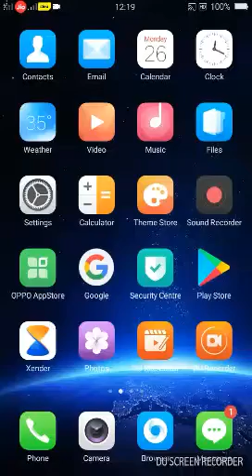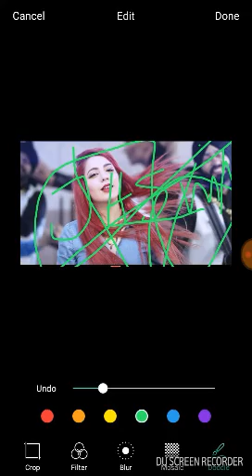Photo editor app poora dekhe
Subscribes kre or download kre